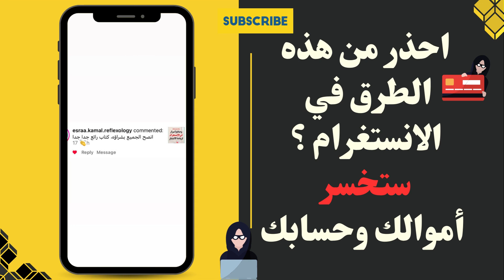احذر من هذه الطرق الاحتيالية في الانستغرام ؟ ستخسر أموالك وحسابك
في هذا الفيديو سأشرح لك ثلاثة طرق في الانستغرام تعرض حسابك واموالك للسرقة والهكر وضياعها
شاهد الفيديو كاملا وتعلم كيف تحذر منهم ومن الاعيبهم

وساهم بمشاركة هذا الفيديو مع غيرك لتنبيههم من هؤلاء الناس

وقد تكلمت عن كتاب وصايا وأسرار في الانستغرام لزيادة الانتشار
وكيف ستتعلم ان تحمي حسابك وتزيد متابعينك والتفاعل في الانستغرام

أحصل على كتاب وصايا وأسرار في الانستغرام لزيادة الانتشار من هنا

00:00 البداية
01:00 الطريقة الأولى
03:00 الطريقة الثانية
04:00 الطريقة الثالثة
05:00 كتاب وصاصا واسرار
06:00 رأي متابعيني بالكتاب

احجز كورس الانستغرام من هنا من حسابي التيكتوك عبر كلمة سلاسل

ا؛ججز استشارة لمدة 40 دقيقة مكالمة فيديو من هنا

رابط خاص وسري للغاية لا تدخل عليه؟؟